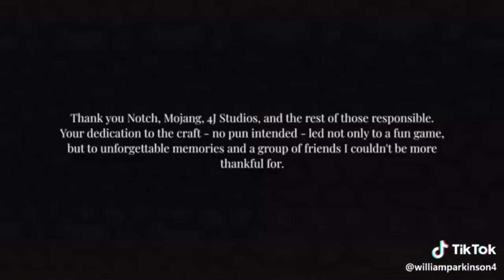William Parkinson’s minecraft